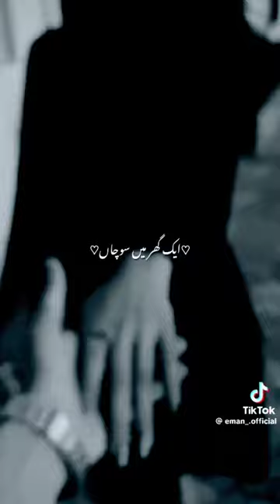𝗡𝗮𝗹 𝘁𝗮𝗿𝘆 𝗺𝗮 𝗲𝗸 𝗚𝗮𝗿 𝘀𝗼𝗮𝗰𝗵𝗮 🥰𝘀𝗼𝗻𝗴 𝘁𝗶𝗸𝘁𝗼𝗸 𝘁𝗿𝗲𝗻𝗱𝗶𝗻𝗴 𝘀𝗼𝗻𝗴